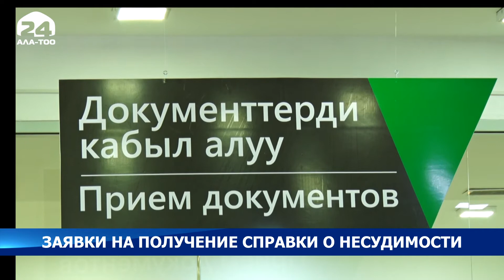Заявки на получение справки о несудимости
С 26 июля Центры обслуживания населения города Бишкек начнут принимать заявки на получение справки о привлечении лица к уголовной ответственности, о наличии или отсутствии у гражданина судимости на территории Кыргызстана. Как отмечается, данная услуга внедряется в столичные ЦОН для наиболее удобного способа подачи заявления, экономии времени у заявителя. Заполненное заявление будет направлено в МВД К и через 7 дней справку о несудимости можно будет забрать в Центре предоставления государственных услуг Главного управления информационных технологий МВД .Если же справка нужна срочно, то на платной основе через 1 и 3 дня можно будет получить её. Напоминаем, что в ЦОНах по городу Бишкек функционируют также «зоны самообслуживания», в которых граждане так же могут подать заявки на получение этой справки через Государственный портал электронных услуг. Инициатива запущена Министерством цифрового развития совместно с Министерством внутренних дел КР в рамках исполнения указа президента «О неотложных мерах по активизации внедрения цифровых технологий в государственное управление».